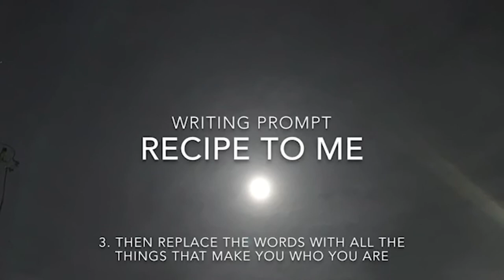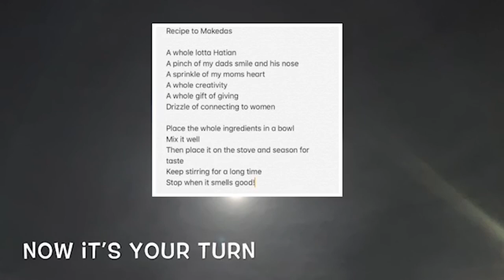Creative Classrooms: Poetry and Spoken Word | Class 5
Priscilla Azaglo | Poetry/Music/Spoken Word | Elementary - High School
Poet-Lyricist, Azaglo Dzidzor Facilitate's Poetry Workshops in the Boston community that are geared towards challenging, inspiring and creating written work while developing programs that incorporate Hip Hop and Poetry writing skills and activities that encourage youth to express themselves.

Here's a link to the TCP "Teaching Artist Spotlight" on Dzidzor via medium:

We're proud to offer these virtual courses for free. But we need your support to do so!